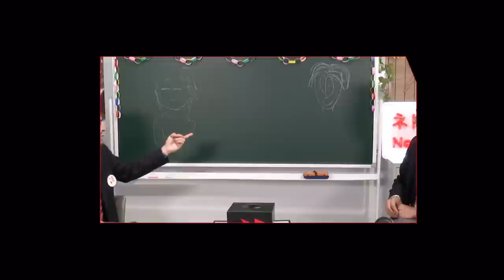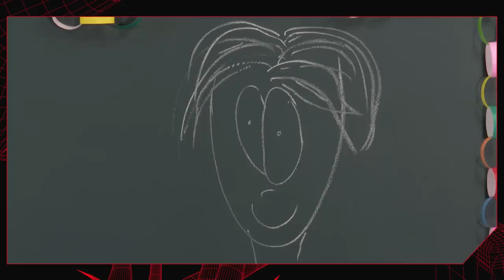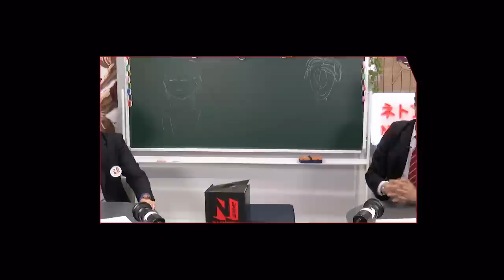Your Favorite Anime Tropes ft. The Anime Man and Gigguk | Netflix Anime Club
The Anime Man and Gigguk list their favorite tropes from different anime genres. Any others you thought of?